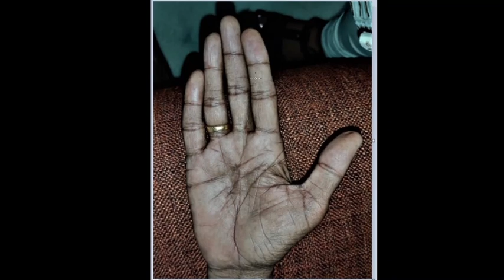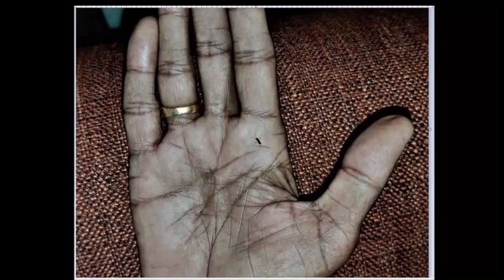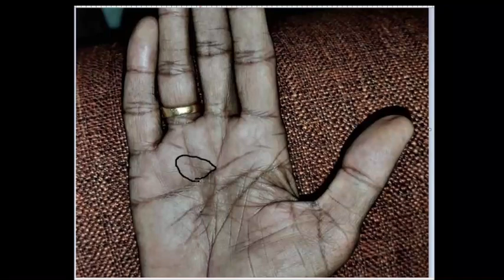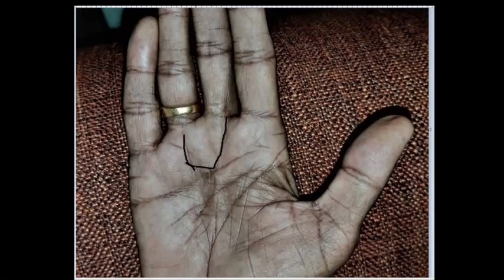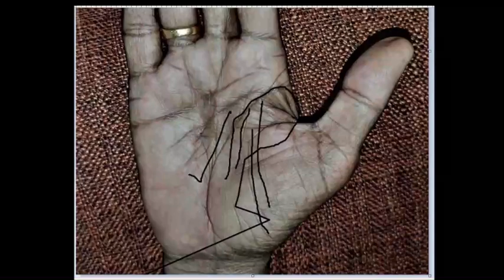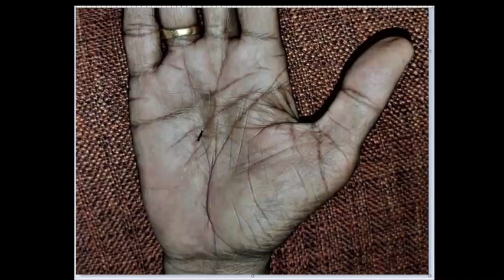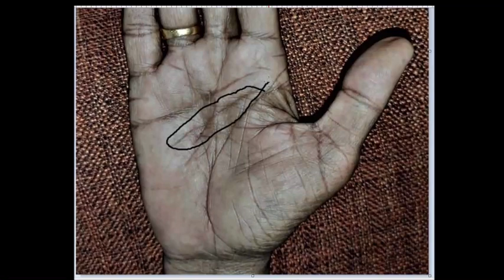मछली का चिन्ह अपार धन - Fish Sign Too Much Wealth